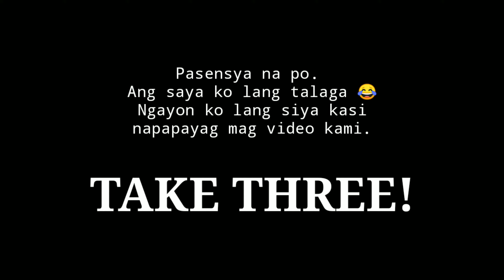SPEAKING TAGALOG TO MY CHINESE HUSBAND + ANG SWEET! | FILIPINA IN CHINA | FILIPINA CHINESE COUPLE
Speaking only tagalong to my Chinese husband. Hindi na siya suplado. Kinilig ako ng bongga! ❤ Tapusin niyo hanggang dulo yung video. Nasa huli yung best part.

𝘏𝘦𝘭𝘭𝘰 𝘦𝘷𝘦𝘳𝘺𝘰𝘯𝘦! 𝘕𝘪 𝘩𝘢𝘰!👋
𝘐 𝘢𝘮 𝘌𝘳𝘪𝘬𝘢, 𝘳𝘢𝘪𝘴𝘦𝘥 𝘢𝘯𝘥 𝘣𝘰𝘳𝘯 𝘪𝘯 𝘵𝘩𝘦 𝘗𝘩𝘪𝘭𝘪𝘱𝘱𝘪𝘯𝘦𝘴. 𝘐 𝘢𝘮 𝘩𝘢𝘱𝘱𝘪𝘭𝘺 𝘮𝘢𝘳𝘳𝘪𝘦𝘥 𝘸𝘪𝘵𝘩 𝘮𝘺 𝘤𝘩𝘪𝘯𝘦𝘴𝘦 𝘩𝘶𝘴𝘣𝘢𝘯𝘥 𝘴𝘪𝘯𝘤𝘦 2018 𝘢𝘯𝘥 𝘳𝘦𝘴𝘪𝘥𝘪𝘯𝘨 𝘩𝘦𝘳𝘦 𝘪𝘯 𝘵𝘩𝘦 𝘔𝘢𝘪𝘯𝘭𝘢𝘯𝘥 𝘊𝘩𝘪𝘯𝘢. 𝘐 𝘫𝘶𝘴𝘵 𝘸𝘢𝘯𝘯𝘢 𝘴𝘩𝘢𝘳𝘦 𝘢 𝘨𝘭𝘪𝘮𝘱𝘴𝘦 𝘰𝘧 𝘮𝘺 𝘓𝘐𝘍𝘌𝘚𝘛𝘠𝘓𝘌, 𝘛𝘙𝘈𝘝𝘌𝘓𝘚, 𝘝𝘓𝘖𝘎𝘚, 𝘳𝘢𝘯𝘥𝘰𝘮𝘯𝘦𝘴𝘴 𝘢𝘣𝘰𝘶𝘵 𝘮𝘺 𝘌𝘟𝘗𝘌𝘙𝘐𝘌𝘕𝘊𝘌𝘚, 𝘰𝘶𝘳 𝘊𝘜𝘓𝘛𝘜𝘙𝘈𝘓 𝘋𝘐𝘍𝘍𝘌𝘙𝘌𝘕𝘊𝘌𝘚 𝘢𝘯𝘥 𝘰𝘶𝘳 𝘭𝘪𝘧𝘦 𝘵𝘰𝘨𝘦𝘵𝘩𝘦𝘳 𝘢𝘴 𝘢𝘯 '𝘪𝘯𝘵𝘦𝘳𝘳𝘢𝘤𝘪𝘢𝘭 𝘤𝘰𝘶𝘱𝘭𝘦'.

And, I believe that, ''𝙇𝙤𝙫𝙚 𝙠𝙣𝙤𝙬𝙨 𝙣𝙤 𝙧𝙖𝙘𝙚.''💞